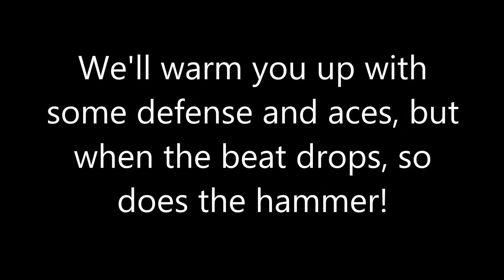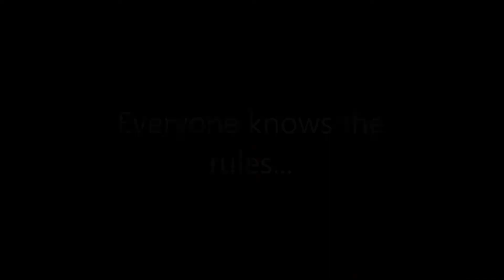NOTORIOUS BB 2017: Episode 6 - The Longest Member (featuring Julius Rosario)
Highlights of Julius Rosario from USAV Men's BB Nationals in May 2017 in Minneapolis, MN.